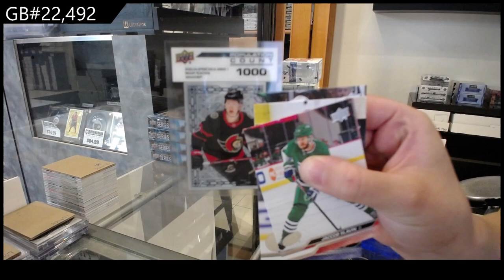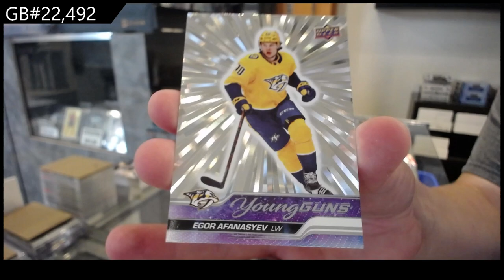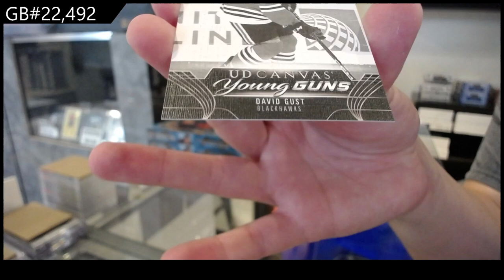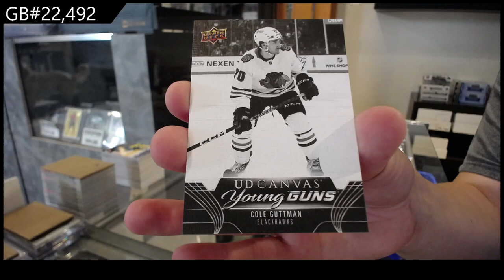2023-24 Upper Deck Series 1 Hockey 5 Box Break - CNC GB #22,492